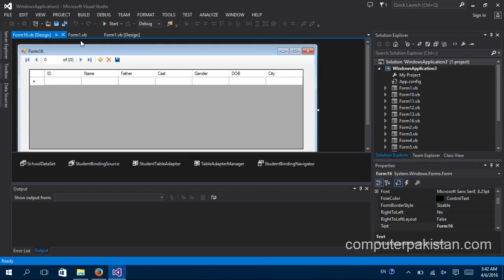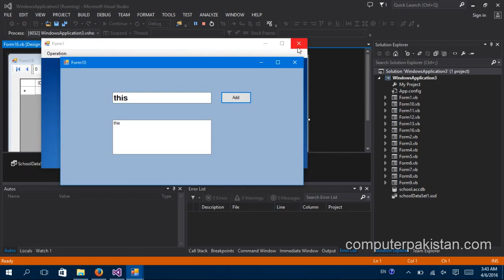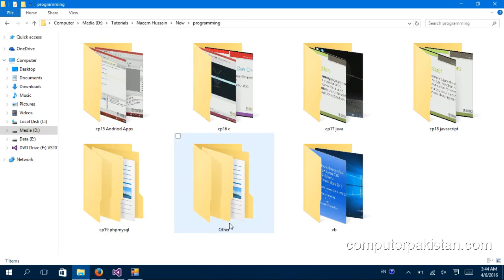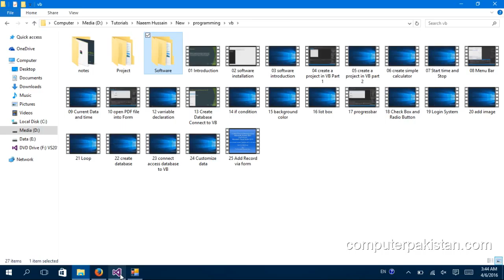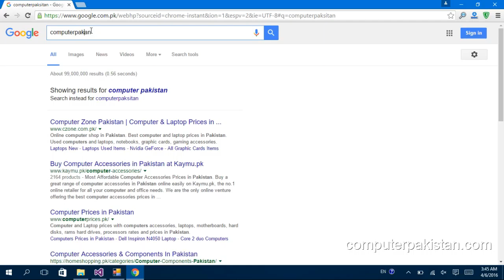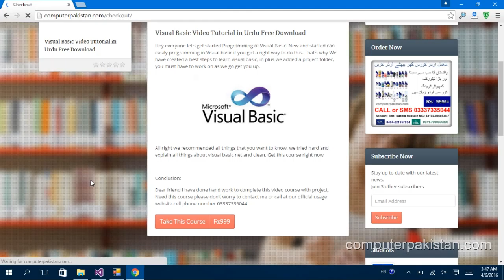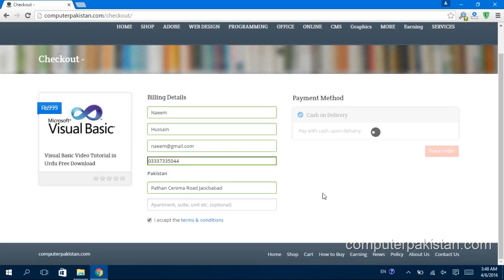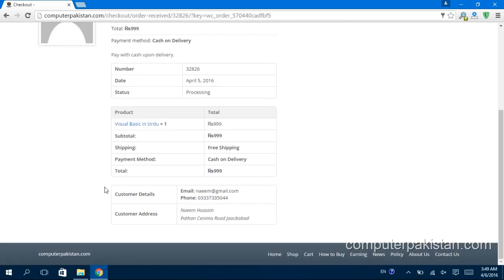Visual Basic Programming Course Demo in Urdu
VB Programming Best Tricks and tips for software learning, Learn, how to do this, Training, tutorials, in Urdu Hindi, Free Complete Courses,   visit: computerpakistan.com

Our website is leading platform for the computer training courses in Urdu and Hindi Language we support every one online in field of information technology. How to buy these computer video tutorials from computerpakistan.com it is very simple to buy all our computer learning course just visit and place your order so simple so say.
How to learn with our video training tutorials?
Let me define you a thing about our official training course dear friends we are professional computer instructor. We are teaching since 2012. We love to work with online platform. Our video tutorials made in so easy to understand. We provide this service free of cost. You can download computer training tutorials from our official website.
How many training courses and tutorials we have
We have round about 40 plus video training tutorials on professional and advanced level that will help you a lot I shared our all training video courses below
Above training video tutorials are completed you can visit to learn more meaning data which will be possibly helpful for you.

Conclusion:
Hello everybody hope my video help you much more in spite of that you need any kind of help please visit our official website computerpakistan.com or comment below this video we feel good to reply your query.